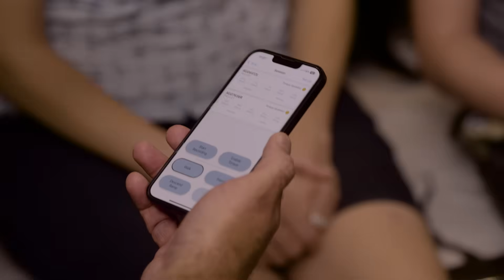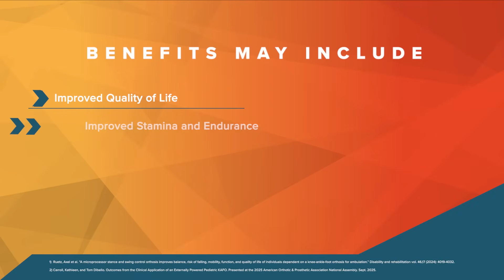Smarter Steps & Expert Care | The Bionic Power Agilik™ Smart Orthosis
Hanger Clinic is proud to offer the Bionic Power Agilik™—a smart orthosis that helps people with gait impairments walk more naturally and comfortably. This innovative technology is part of Hanger Clinic’s comprehensive care program, where we combine smart technology with expert care from a team of specialists.

The Agilik is the first powered microprocessor-controlled knee-ankle-foot orthosis (MPKAFO) designed to actively assist knee movement—enhancing mobility for people with conditions like stroke, cerebral palsy, and spina bifida.
The Agilik is appropriate for individuals aged 5 years and older. To learn more about patient candidacy, locations that are currently fitting the device and benefits, please visit ➡️

Hanger Clinic orthotists have advanced training in movement-related conditions and innovative bracing technologies like the Agilik.